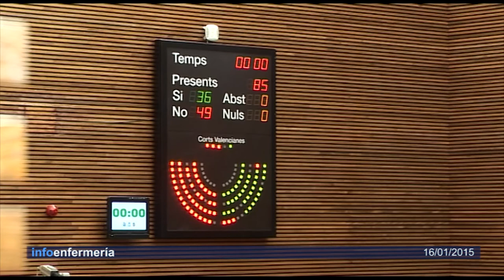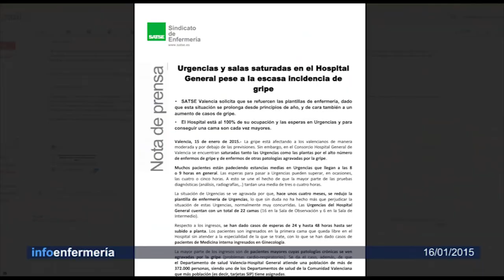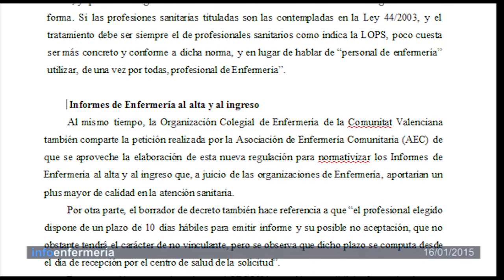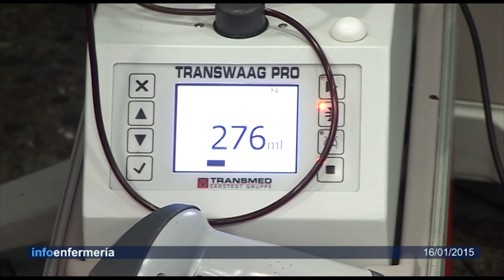Informativo 16/01/2015 | Cecova TV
La investigación es fundamental para el trabajo de Enfermería y fruto de ese desarrollo científico, profesionales de Enfermería del Hospital la Fe de Valencia han desarrollado y patentado un nuevo sistema para administrar la quimioembolización, una forma de quimioterapia. En el Informativo de esta semana hablamos también de cuidados paliativos, la ética en la atención a pacientes de salud mental y la recaudación de fondos para finalizar un estudio sobre cáncer de mama en mujeres jóvenes.